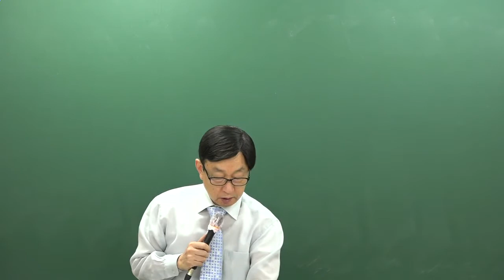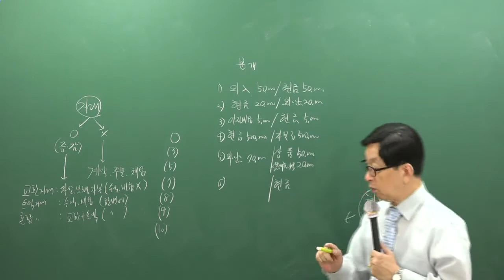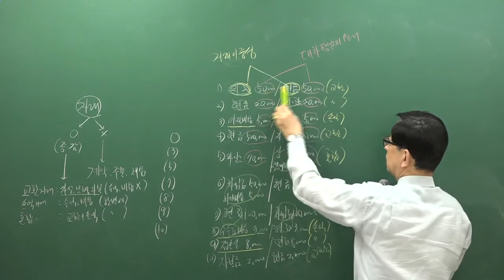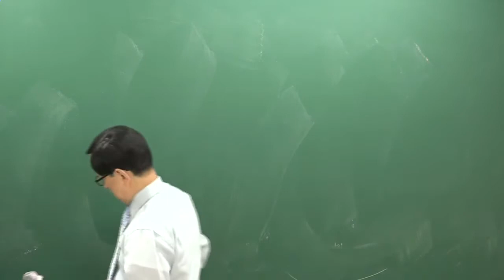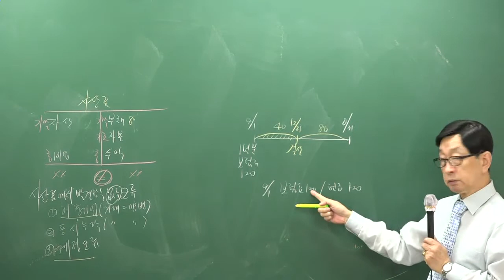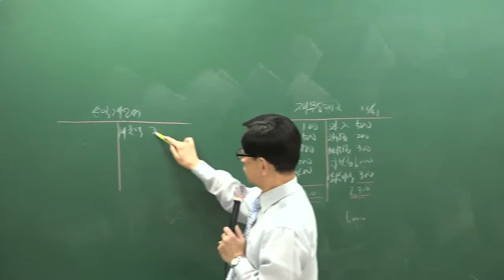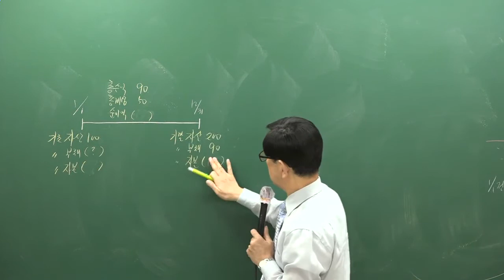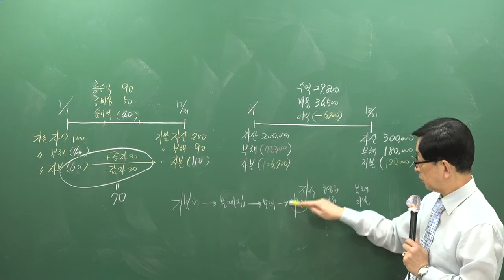[주전무] 2019년 주택관리사 회계원리 기초이론과정 9-3